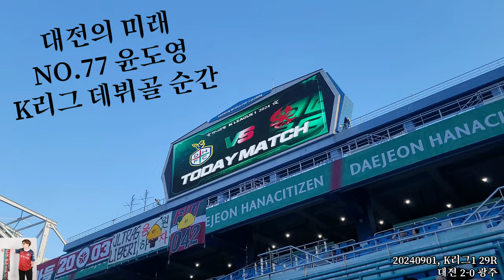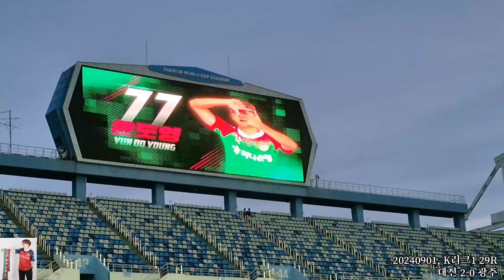[대전로그] 전반 시작과 함께 프로 데뷔골 넣는 윤도영+캉캉 | 대전하나시티즌 | vs광주 | 20240901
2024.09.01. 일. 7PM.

K리그1 29라운드.

대전하나시티즌 2-0 광주FC.

인스타 ekj.tv